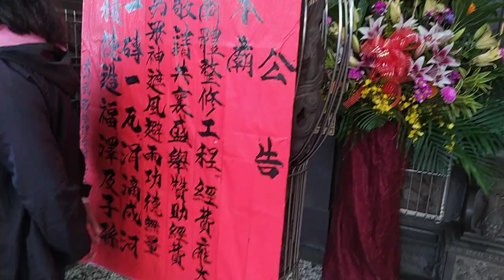VID14公告--需善心人士贊助 20220930新營#真武殿 遶境活動第1天，出發前含很多位民意代表及候選人 含#蔡育輝議員 親臨，另有議員的助理，另有全程直播影片 064126